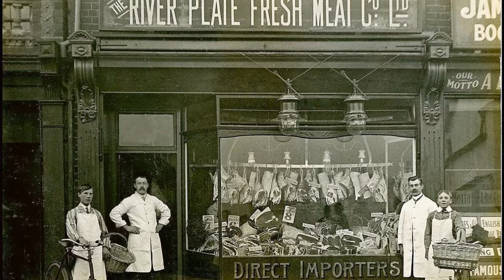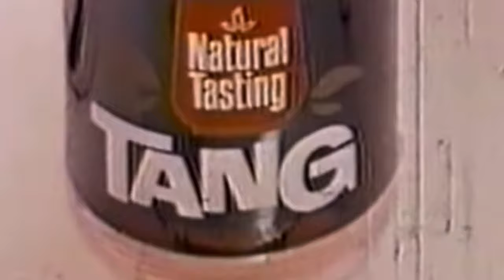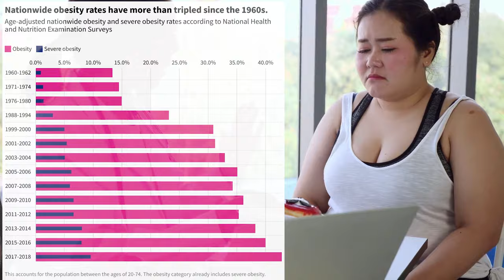When Did It Become OK to Be Fat? The Scam & The Fix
Are you tired of hearing that it's 'OK to be fat' when obesity rates are skyrocketing and health problems are spiraling out of control? Watch to uncover the deceit that led America into an obesity epidemic and the one diet that's turning it all around! This isn't just about weight; it's about reclaiming your health and questioning the norms we've been sold. Watch now to demolish the lies and discover the fix!

this video are those of the creator and do
not necessarily reflect the opinions or positions of